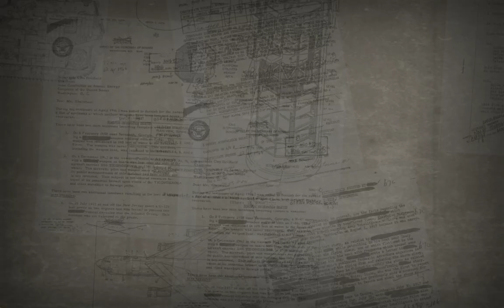TS after update - a short review in a short game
First video of Twilight Struggle after the newest update. Not to spoil the "surprise", I'm pretty sure that Playdek (that apparently got it back from Asmodee?) got A LOT of feedback from the players.
In the background, a disgustingly lucky game against a player whom once again I found surprisingly strong for his modest rating.